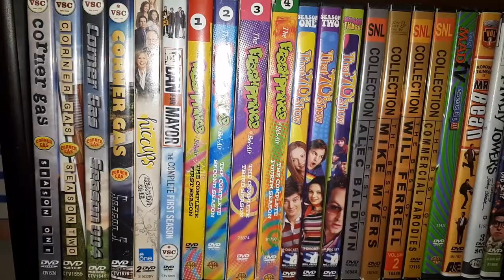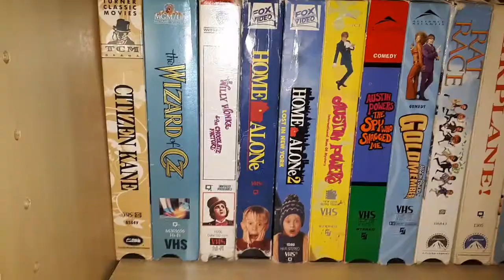My VHS DVD and Blu Ray Collection Part 1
You've seen them in the background of most of my collection, but now is the time I finally show off every movie and show that I own on VHS, DVD, and Blu-Ray. I will make part 2 when I get Tenet on blu ray. Enjoy.